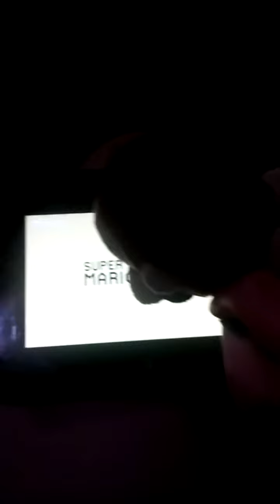I make great marios too, Ethan.